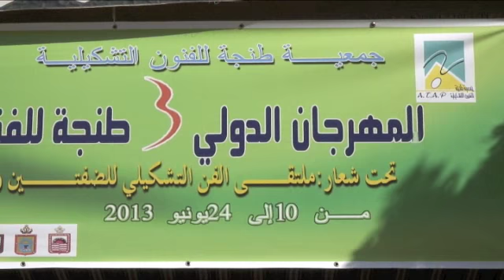جمعية طنجة للفنون التشكيلية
المهرجان الدولي الثالث طنجة للفنون التشكيلية
فيلم لعزالدين الوافي